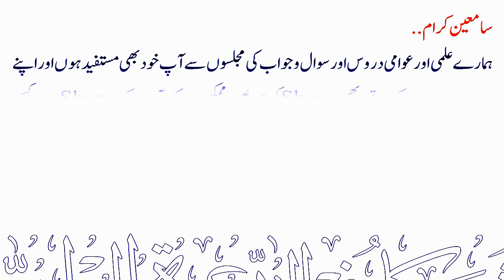Dr. Mustafa Al Azmi kon hain ? | Sheikh Maqsood Ul Hasan Faizi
💠 ڈ.مصطفی اعظمی کون ہیں ؟
💠 Dr. Mustafa Al Azmi kon hain ?